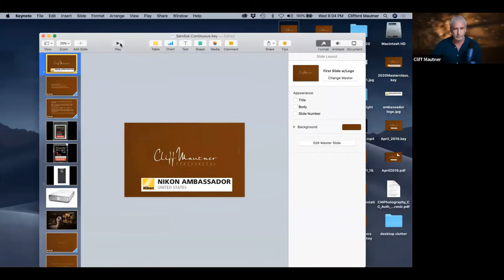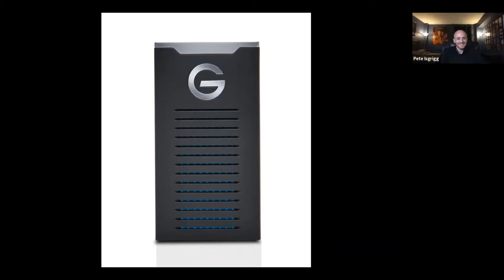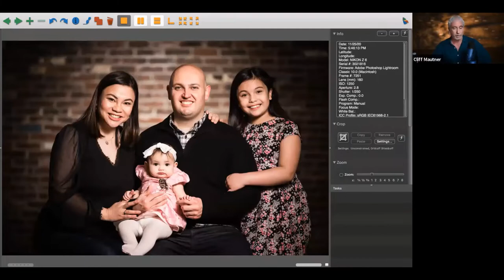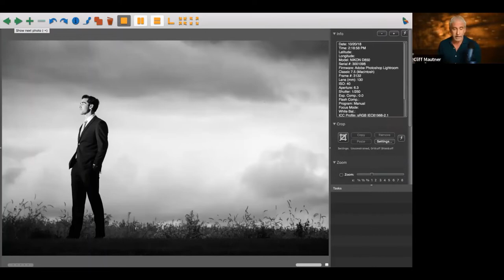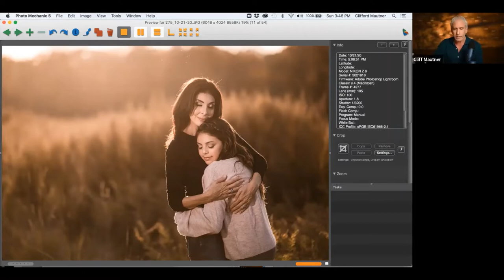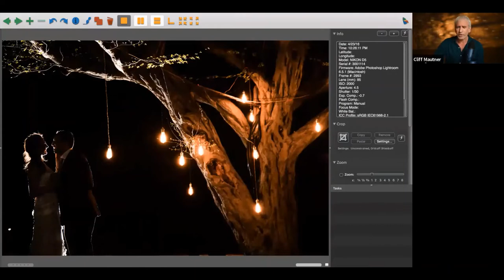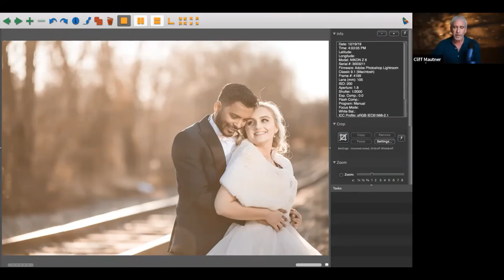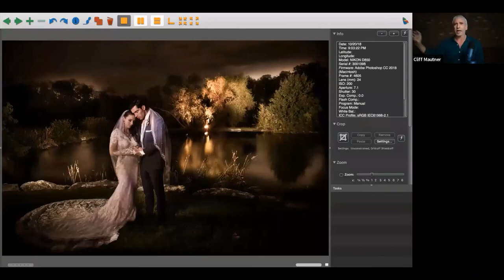Why, When & How of Flash v Continuous Light with Cliff Mautner SanDisk & Stellapro 2 16 2021